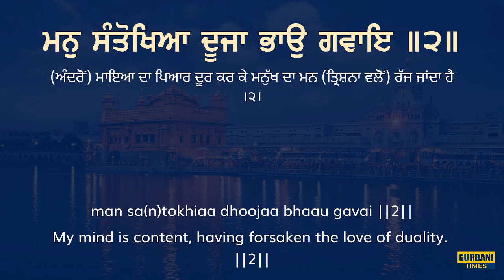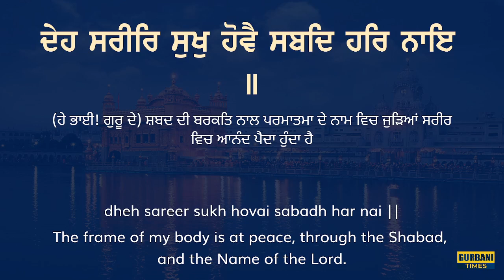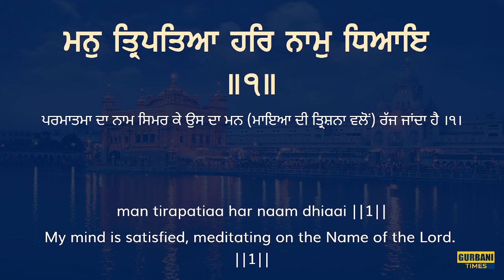Hukamnama Sachkhand Sri Harmandir Sahib Sri Darbar Sahib, Sri Amritsar | Thursday | 21.10.2024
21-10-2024 Today Hukamnama Darbar Sahib Subtitles Mukhwak Hukamnama Amritsar Today Hukamnama Sahib

Today Hukamnama Darbar Sahib
Today Hukamnama Darbar Sahib Subtitles Hukamnama From Amritsar Today Hukamnama Sri Darbar Sahib Today
Mukhwak Shri Darbar Sahib Today Morning Hukamnama with Subtitles
Subtitles
Hukamnama with Gurmukhi (Punjabi) Subtitles With Punjabi Meaning